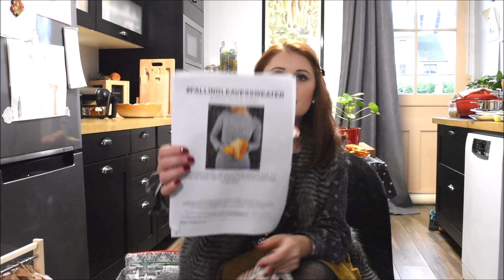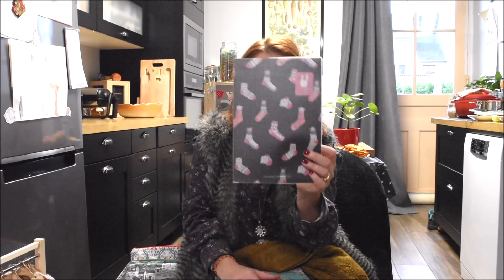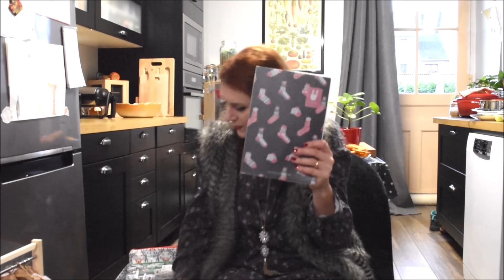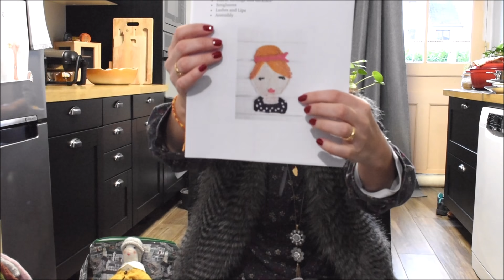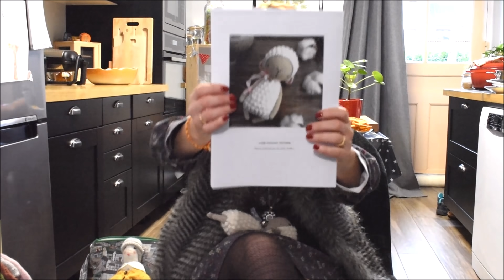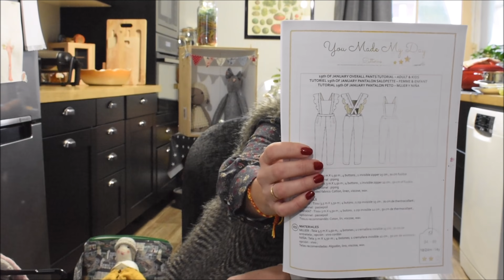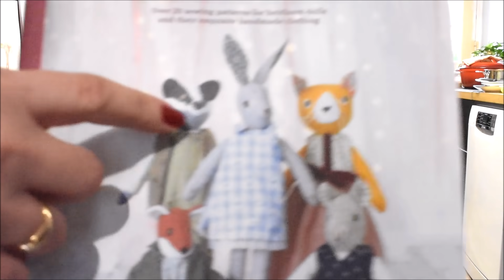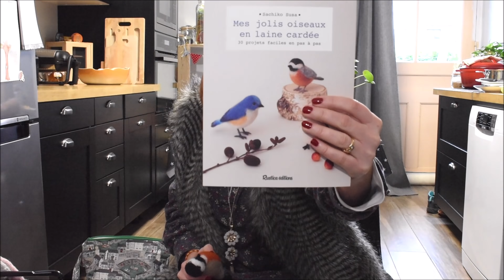Le Podcast Janvier 2021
Bonjour et bienvenue pour la première vidéo pour l'année 2021

*Les chaussettes avec la laine Automn Glory Zig Zag de king cole
* Les cardigans de Poppy:

*Crochet girl et accessories:

* Little Lamb ( petit mouton)

Luna's friends:

La toile du souvenir avec des morceaux de tissus Liberty
Abécédaire à venir!

Pour laine Cardée:
Boutique O MErveille